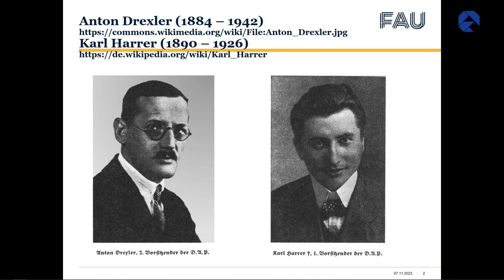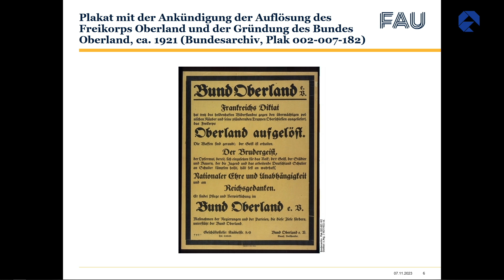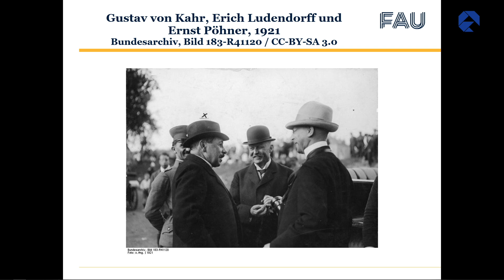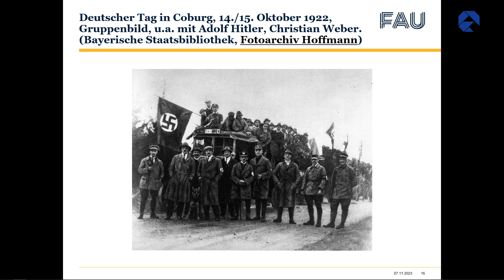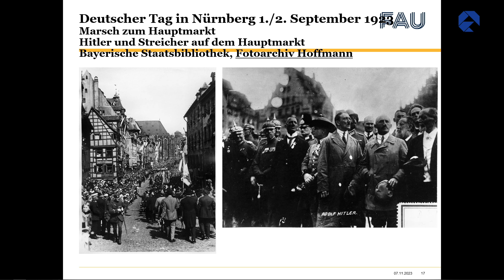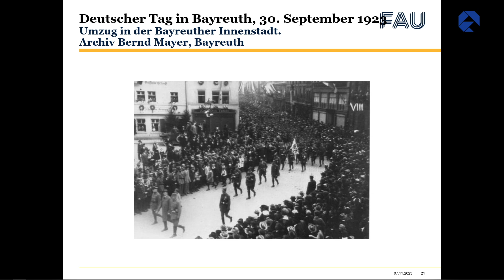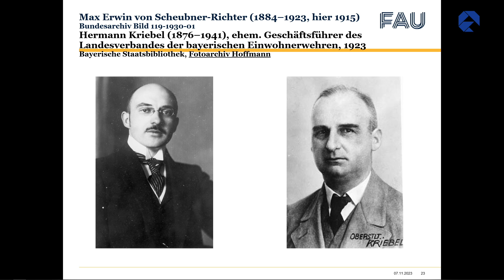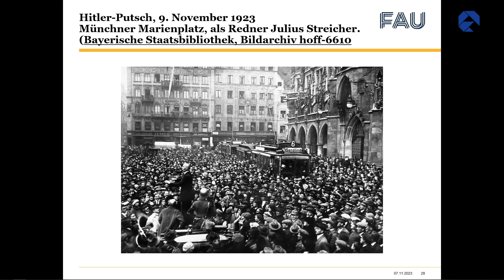Georg Seiderer: Der Nationalsozialismus in Bayern in den Jahren 1922/23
Das Jahr 1923 wird in vielen aktuellen Publikationen als „Multikrisenjahr“ beschrieben. Politik, Wirtschaft und Gesellschaft in Deutschland taten sich sehr schwer, die Verwerfungen durch den Ersten Weltkrieg und die Belastungen durch den Friedensvertrag von Versailles in den Griff zu bekommen: Hyperinflation, politische Gewalt, Ruhrbesetzung, Separatismus, monarchistische Nostalgie und Revanchegelüste sorgten für eine gefährliche Gemengelage. Schon damals, zehn Jahre vor ihrer Zerstörung durch das NS-Regime, drohte der noch jungen Weimarer Republik das Ende.

Zeitlicher und örtlicher Aufhänger unserer Kooperationsveranstaltung mit dem Institut für Zeitgeschichte München−Berlin (IfZ) und dem Katholischen Deutschen Frauenbund (KDFB) ist der Münchner „Hitler-Ludendorff-Putsch“, der sich im November 2023 zum 100. Mal jährt. Doch wollen wir in unserem Symposium nicht dieses Ereignis nacherzählen, sondern die Hintergründe und Ursachen der tiefen und multiplen Krisen des Jahres 1923 in Bayern analysieren.

Dabei richtet sich der Blick zunächst auf die Frühphase derjenigen Organisation, die schließlich zur tödlichen Bedrohung der Republik wurde – der NS-Bewegung, die sich Anfang der 1920er-Jahre gerade in Bayern recht ungestört entwickeln konnte. Dass Einzelne schon sehr früh ahnten, wie gefährlich diese Ideologie werden würde, macht sodann die Beschäftigung mit dem Wirken der konservativen bayerischen Politikerin Ellen Ammann, Landtagsabgeordnete der Bayerischen Volkspartei und Gründerin des Katholischen Deutschen Frauenbundes Landesverband Bayern, deutlich. Nach einem einordnenden Blick auf die Ereignisse des Jahres 1923 folgt eine Schlussrunde, in der unter anderem darüber diskutiert werden soll, inwieweit das Etikett des „Multikrisenjahres“ auch auf 2023 übertragen werden kann.

Prof. Dr. Georg Seiderer ist Professor für Neuere Bayerische und Fränkische Landesgeschichte und Volkskunde an der Universität Erlangen-Nürnberg.